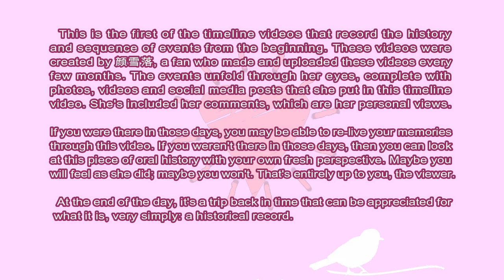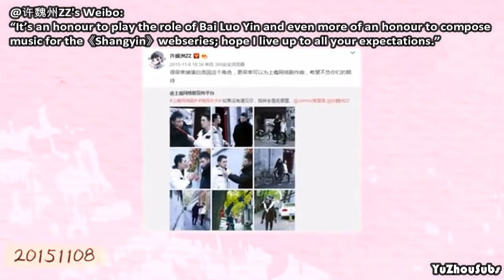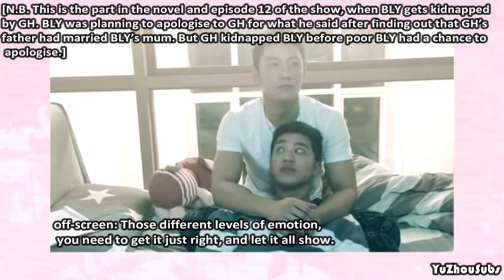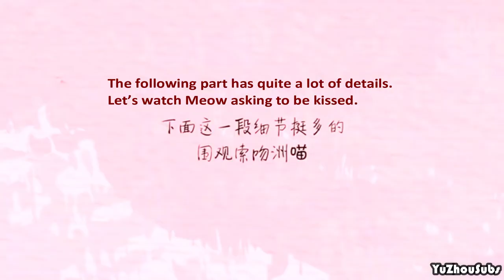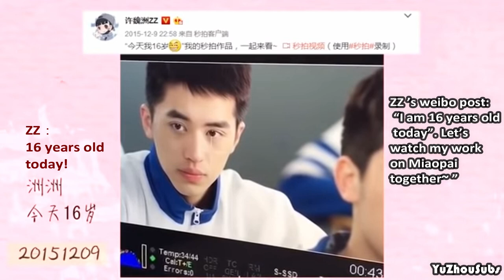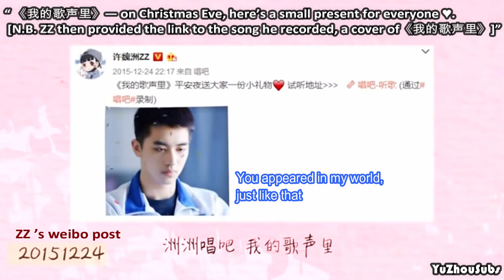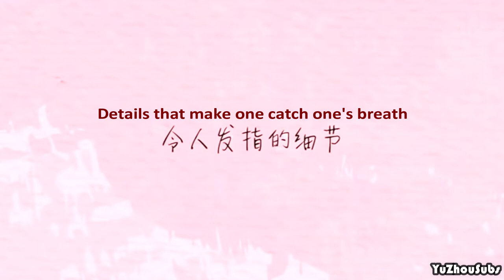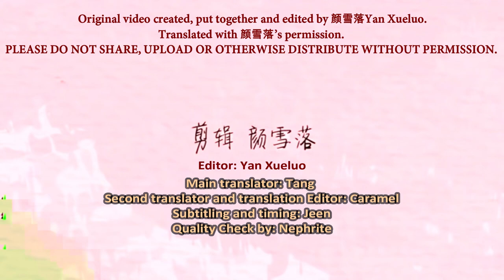[EngSub] YuZhou Timeline Video Series:【Chapter One】Nov – Dec 2015 by 颜雪落 Yan Xue Luo.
This is the first video in the YuZhou timeline series created by the fan 颜雪落 Yan Xue Luo. With her permission, we have translated it. The timeline videos are a chronological, historical record of the interactions the boys had, the fun moments and the milestones in the boys' lives, all seen through the eyes of a fan.  It tells you  the fun they had and what it was like back then.
Original video: Yan Xue Luo
Translated with permission by: YuZhouSubs [FanSubs]
"PLEASE DO NOT SHARE, UPLOAD OR OTHERWISE DISTRIBUTE WITHOUT PERMISSION. "
Main translator: Tang
Second translator and translation Editor: Caramel
Subtitling and timing: Jeen
Quality Check by: Nephrite
NEXT CHAPTERS WILL BE UPLOADED SOON
FYI: We wanted to use these nicknames at first but then we went by our original names  XD
Main translator: Kakasi
Second translator and translation Editor: Kushina
Subtitling and timing: NaruSasu4ever
Quality Check by: Uchiha Obito aka straight faced llama
Guess the fandom XDDDDD